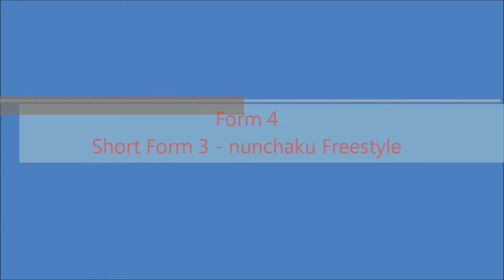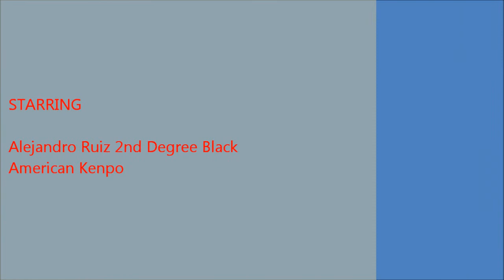Form 4 short 3 nunchaku freestyle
Performing Long form 4, short form 3 and a nuchaku freestyle form